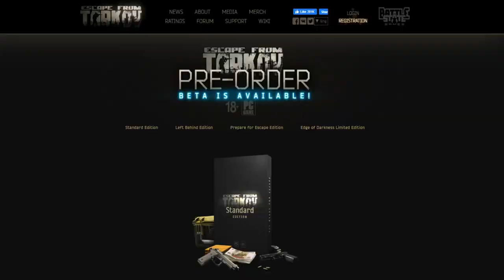TARKOV... THE BEST REVIEW... EVER...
This Is My Full And Honest Review About Tarkov...
All Jokes Towards Other Creaters Are Just That JOKES!
Please enjoy feedback is always welcome!